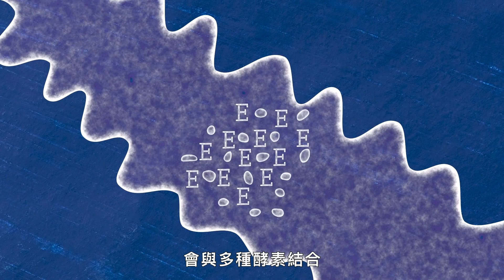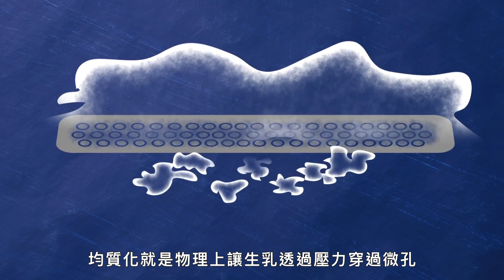人體無法消化乳糖？我們其實不該「喝牛奶」 What Did We Do Wrong With Dairy Products｜科普長知識｜GQ Taiwan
現代乳製品出了什麼問題？
在過去，我們的祖先多數不會直接飲用動物乳，
而是製成各種乳製品，避免了乳糖不耐症的產生！
沒有NBA就吃不下飯、睡不著覺？【你最愛的NBA明星】
從口譯員到FBI，你該或不該知道的都在【科普長知識】
好萊塢明星、NBA名人的家長這樣！【明星私宅大公開】